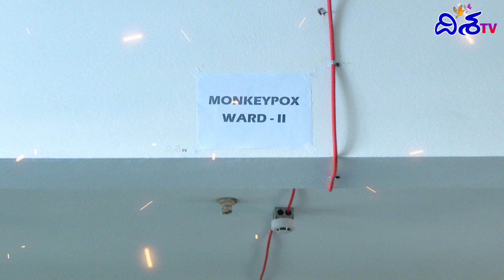మంకీపాక్స్ ఎలా గుర్తించాలి? | Monkeypox Symptoms | Monkeypox in India | Disha TV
Welcome To Disha TV Telugu

DishaTVTelugu is a Digital News platform for reporting and writing on various issues, producing videos with a specific focus on the Telangana. Our content will include breaking news, detailed reporting ground reportage, news analysis and opinions.

This Channel is Promoted through Prashanthi Media PVT Ltd. It's an Official YouTube Channel of Disha TV Telugu